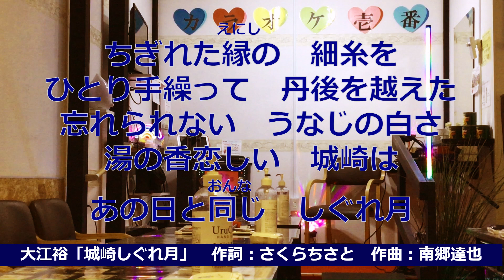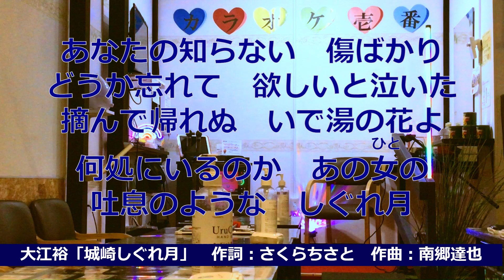大江裕「城崎しぐれ月」歌詞付き・フル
♪城崎温泉を舞台にした演歌の王道「湯の町演歌」です。
デビュー15周年記念作品！
作詩：さくらちさと　作曲：岡千秋　編曲：南郷達也　発売日：2023年8月2日

◇歌い放題
◇店内禁煙